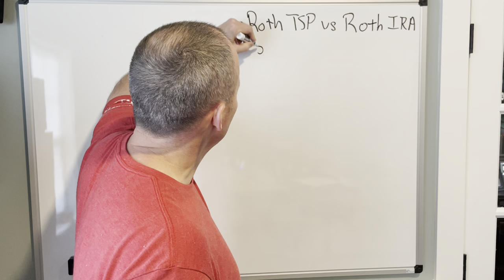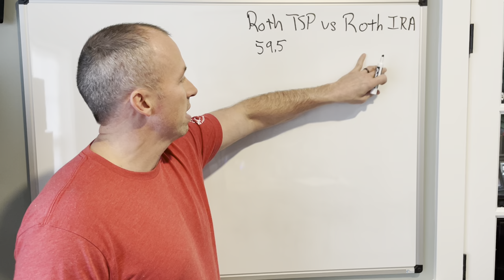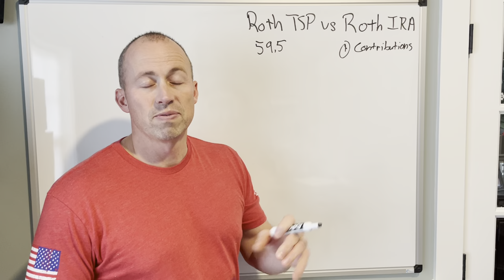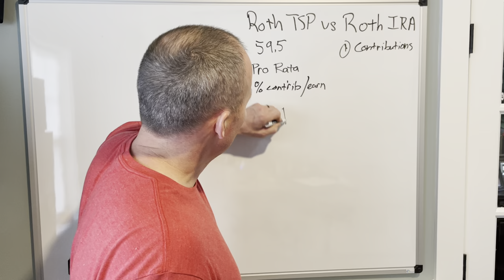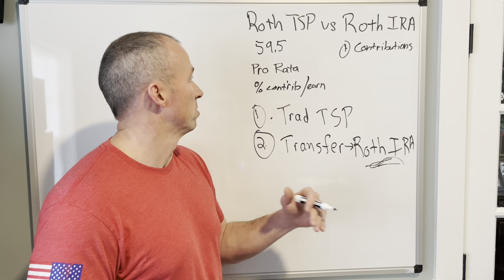Roth TSP in Retirement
It is very important for a FERS retiree to understand how their Roth Thrift Savings Plan will work in retirement. Federal employees retiring prior to age 59.5 may be surprised to know that they won't have access to their Roth TSP without penalty. The withdrawal rules are different for traditional TSP, Roth TSP and Roth IRAs.